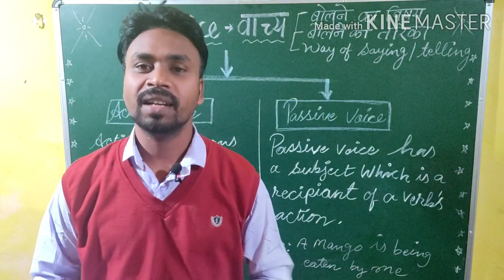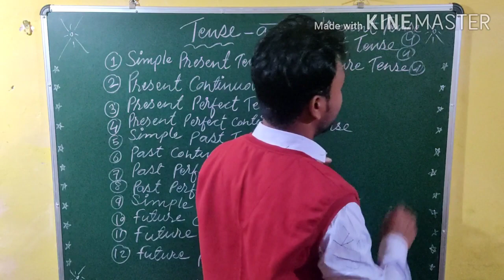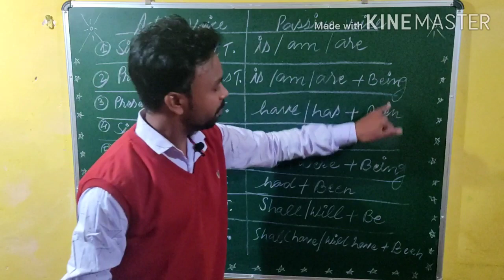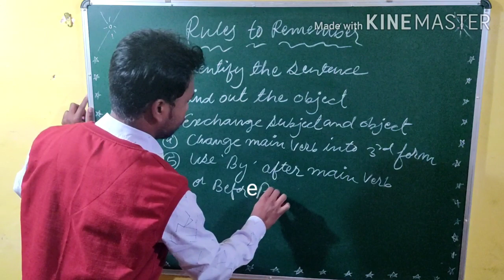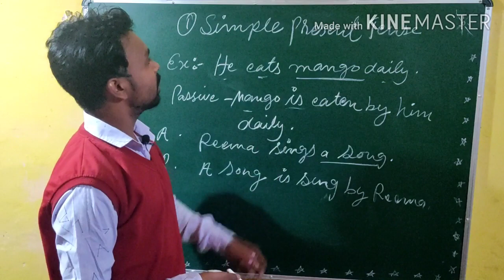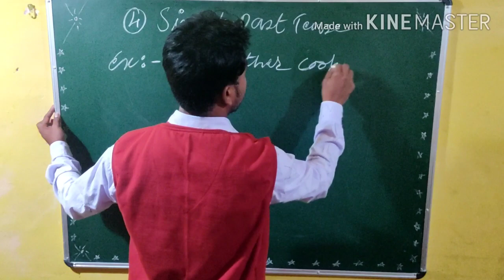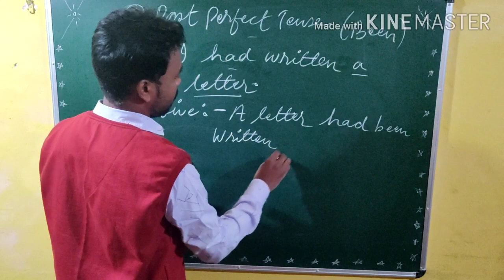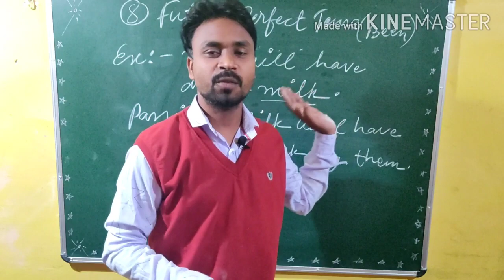Active and passive Voice II assertive sentences II वाच्य हिन्दी में, उदाहरण के साथ ll Aseet sir.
Hello,
 Dosto mae Aseet Kumar Tirkey, mae aap sabhi ka abhinandan, abhar, swagat karta hun is AASAAN ENGLISH channel me.

Dosto is vedio me, ACTIVE AOR PASSIVE VOICE ko Hindi me bahoot hi aasan bhasha me samjhaya gaya h. Basic English Learners ke liye Tense ko poore detail me samjhaya ja raha h taki jo v sikhana chahate h o achhe se samajh ke seekh len, aor unki poori doubts clear ho jae.

Is channel me Basic spoke English kise sikha ja sakta h, basic grammar ko kise sekha ja sakta h aasaani se, aor daily used words, sentences, phrases, motivational, videos apload kerta hun. In sab se related videos pane ke liye Subscrib, share, or like kar den is channel ko, or bell bajane na bhulen, isse aapko her vedio ka notification milta rahega.

You queries-
1 active passive voice ko kaise sikhen
2 active passive voice in English
3 active passive voice in Hindi
4 active passive voice examples
5 active passive voice ke rules
6 active passive voice assertive sentence
7 active se passive kaise change Karen
8 how to change from active to passive
9 active and passive voice by Aseet sir
10 active and passive voice
11 active passive voice
12 active voice
13 passive voice